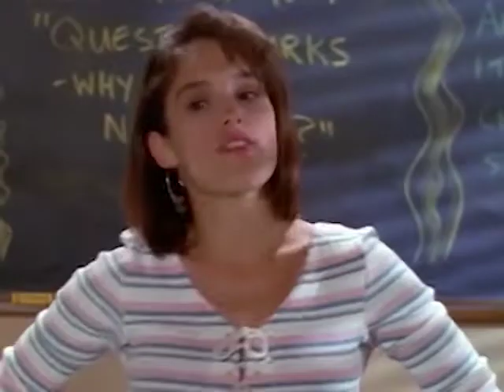Pink Ranger Tribute: Def Leppard "Photograph"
Always, aways...